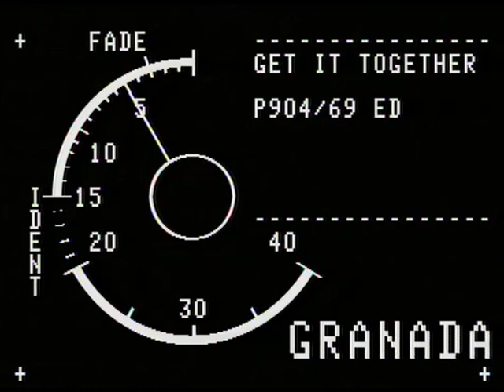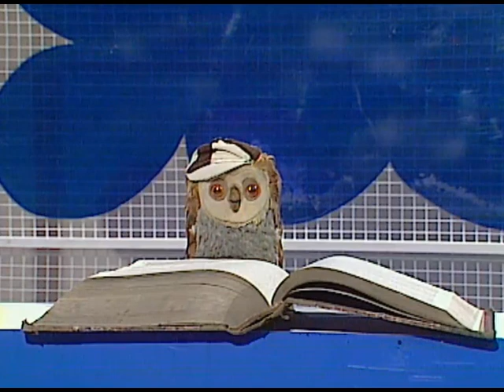Get It Together S06 E09 18th November 1980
Megg Nicol & Roy North - Brand New Key
Nick Straker Band - Leaving On A Midnight Train
TSDs dance to 'Wild West Show' by After The Fire
Val, Victy, Lynn - Brown Girl In The Ring
Purple Hearts - My Life's A Jigsaw
Megg Nicol & Roy North - The Pushbike Song
Boomtown Rats - Banana Republic (promo)
Purple Hearts - Just To Please You (playout song)